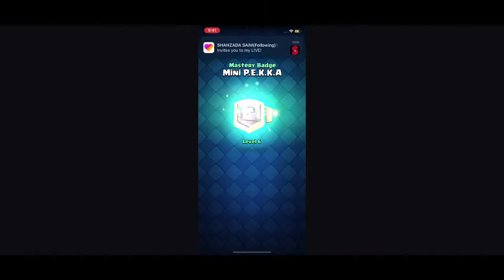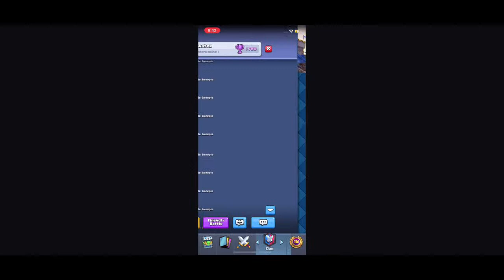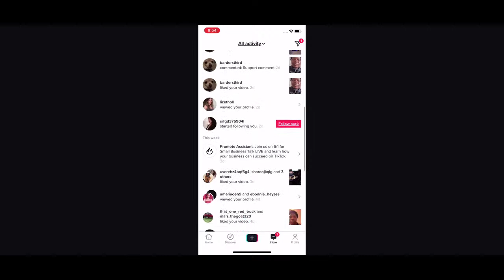Twitch MoltresMagicYoutube Brandon James joham Instagram MoltresMagic1738 tiktok MoltresMagic1738 Tw